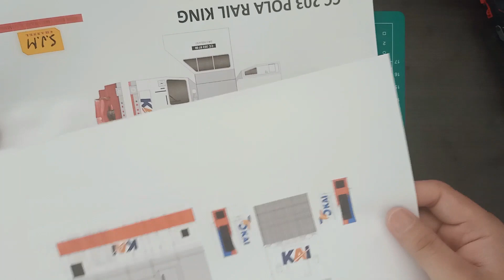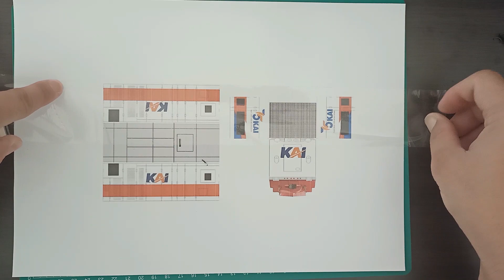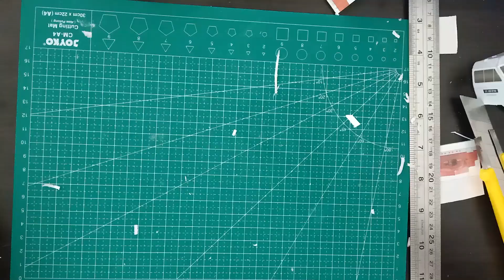Cara Membuat Miniatur Kereta Api Lokomotif CC 203 Versi Railking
pada video kali ini sy akan memberikan tutorial bagaimana cara membuat miniatur kereta api lokomotif cc 203 yang cocok dipasang pada kereta mainan railking

1. pola papercraft
2. lem korea
3. lem putih
4. PVC Foam ukuran 1 mm 2 mm dan 3 mm
5. gunting
6. cutter
7. mistar
8. selotip bening